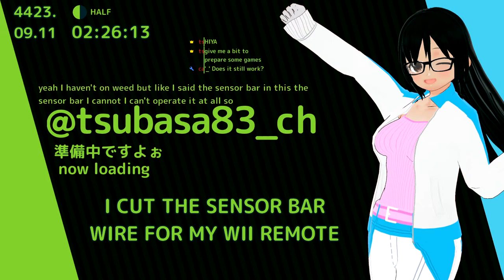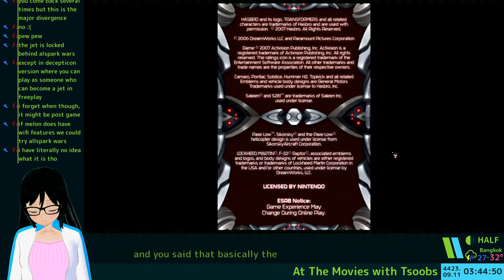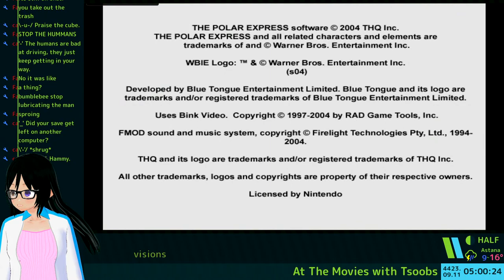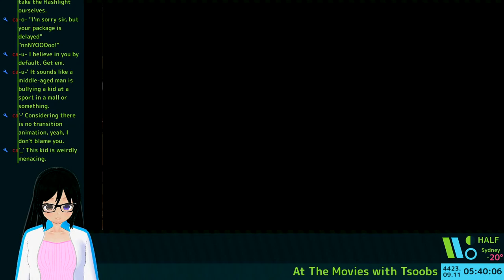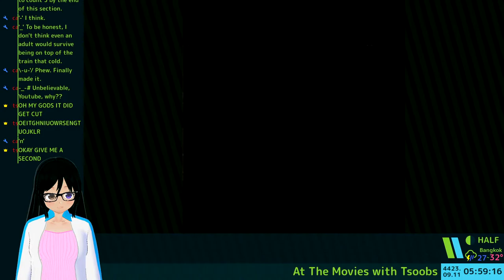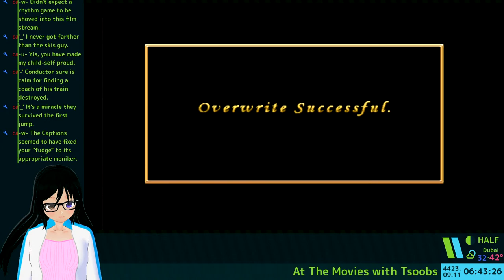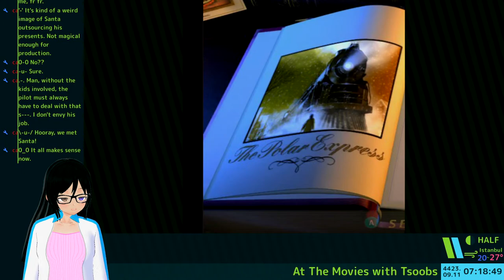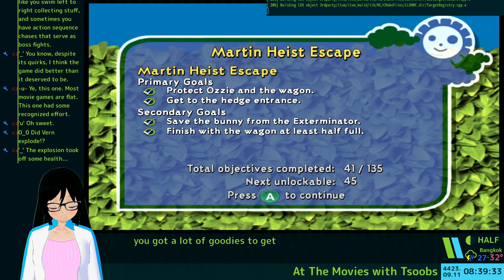【???】劇場版「83たんのゲーム蔵」 // Scavenger's Hoard "THE MOVIE"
POV: it's 2007, you're begging your parents to see the latest movie, but instead they give you the movie game

tsubasa83
アタシの色で、世界をつないで輝く
shining colors connecting worlds

チャットルール // Chat Rules
・アタシや他の人への中傷やいじめは絶対ダメ！ // DON'T BULLY OR HARASS ME OR OTHERS!!
・いつも指示を受けてもいいですが、指示厨より指示すぎるのをやめて // im fine with getting advice, but please don't overdo it
・アタシのプライベートはプライベートので、こんな話をしないで // my private life is... private, please don't talk about it
・配信にて、（キミが含む）Vtuberの設定は現実だから、「キャラ作り」などはOK！ // "roleplay" etc. is ok! during a stream, vtubers' backstories/characters are real, after all!! (yes, even yours!)